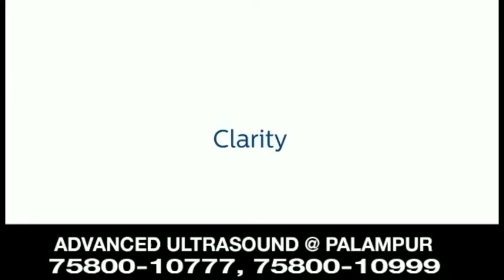झडूंता के टिकरी में भिड़े टिप्पर बाइक; एक की मौत, एक घायल ।दिव्य हिमाचल वेब टीवी